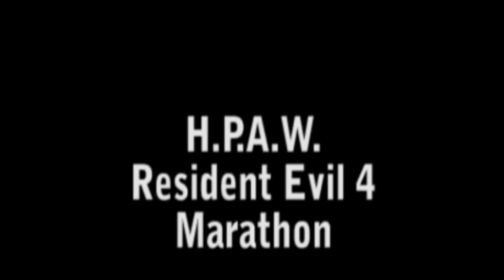Resident Evil 4 Marathon Part 10 (HQ Reupload)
HPAW is back with their latest marathon, this time it's Resident Evil 4: Wii edition. for more videos.

This is a reupload of an older marathon for higher quality.